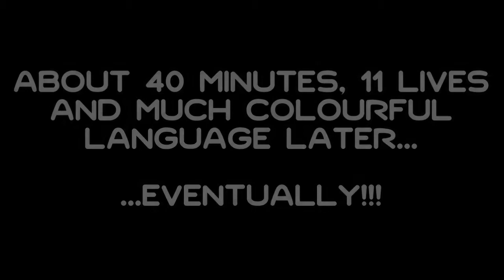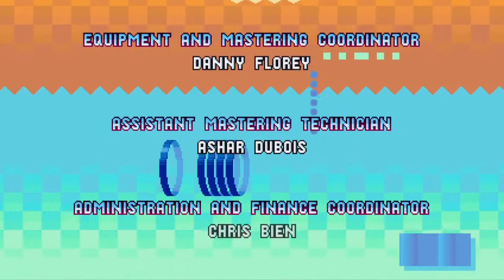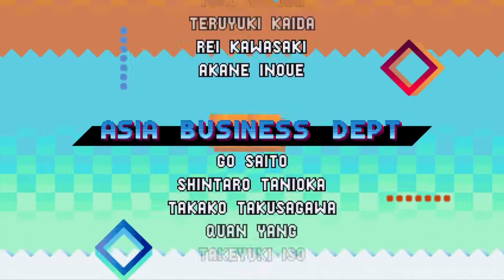Sonic Mania - Part 13 Bonus - Titanic Monarch/Super Sonic/Good Ending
Let's Play Sonic Mania
Part 13 - Titanic Monarch - Super Sonic, Good Ending
Xbox One
Live Commentary

• XBX PureChaosX